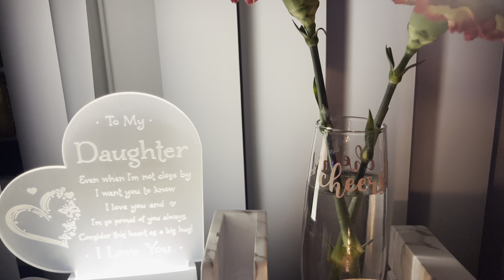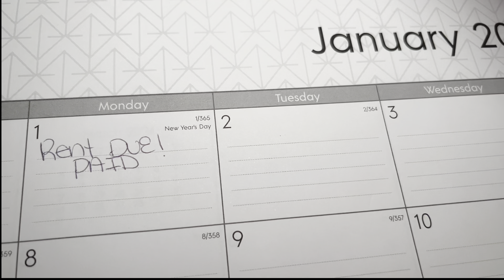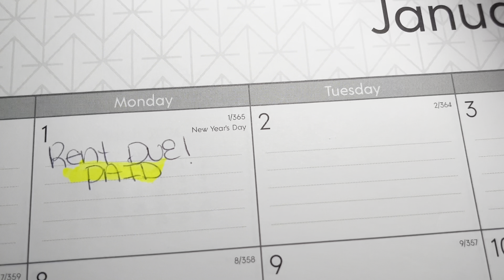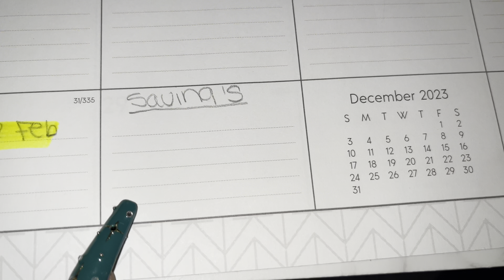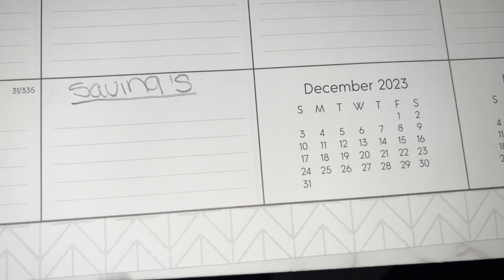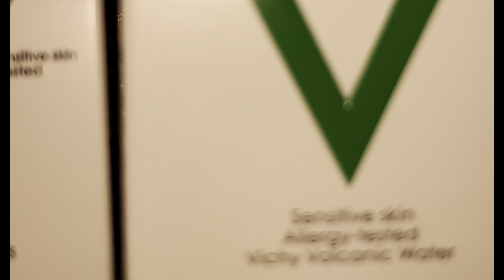New Years Day VLOG 2024|Budgeting My Bills|Shop with Me at Ross|Haul|PR Unboxing|Cleaning|(D)MV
New Years Day VLOG 2024|Washington D.C|Budgeting My Bills|Shop with Me|Ross Haul|PR Unboxing|Cleaning

Happy 2024!!! Want to see what I did on the 1st day of 2024? Well, here you go!! I went to Washington D.C, Did Some Shopping, Budgeted my bills for The New Year, Decluttered, plus much much more! I hope you all spent New Year’s Relaxing, Resetting, & Setting yourself up for a prosperous New Year!

Watch until the End to see my PR Unboxing, @RossStoresInc Haul, and a recap of 2023! Thank you for all the support this year. Shoutout to my 2k new subscribers & A big hug to my subscribers that have been rocking with me these last 2 years! I APPRECIATE YOU ALL!

Featured in VLOG:
Vichy- skincare PR
@MadRagStores - Green coat